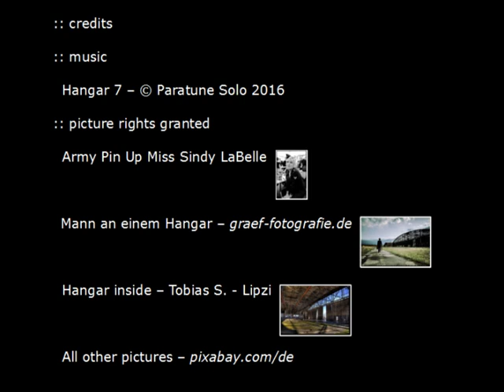Hangar 7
I remember as if it was yesterday.
When I begged Paula for the night to stay.

Talked to her, as if I gently pray.

.as if I gently pray.

° Hangar inside – Tobias S. - Lipzi